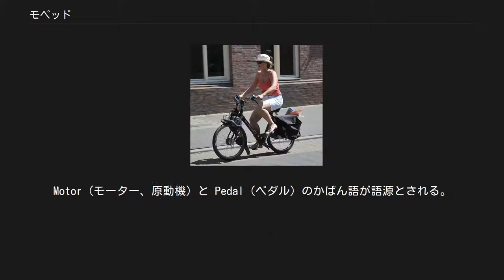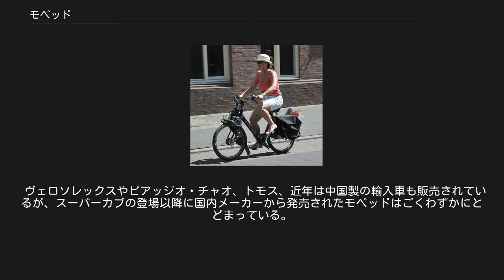モペッド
自動車 」 オートバイ 」 オートバイの種類 」 モペッド フロントタイヤ上部にエンジンを備えるヴェロ・ソレックス（VéloSoleX） モペッド（moped）はペダル付きのオートバイで、エンジンや電気モーターなどの原動機だけで走行することも、ペダルをこいで人力だけで走行することも可能な車両の総称である。
Motor（モーター、原動機）と Pedal（ペダル）のかばん語が語源とされる。
日本の年配者を中心にバタバタあるいはペケペケと呼ばれる場合もある。
 モペッドは本来、「原動機が付いた自転車」あるいは「ペダルでこげるオートバイ」のことであるが、日本以外の国ではペダルの有無にかかわらず小排気量のオートバイ全般がモペッドと呼ばれている。
同様に、日本の法規において「原動機付自転車」はペダルの有無にかかわらず125cc以下（道路運送車両法）あるいは50cc以下（道路交通法）のオートバイを指す。
このため、警察庁では本来の意味のモペッドに対して「ペダル付きの原動機付自転車」という呼称を用いている。
 原動機は排気量が50cc前後の小型の内燃機関が多く、電動機を原動機とするものもある。
駆動方式にはいくつかあり、足こぎペダルとは別の駆動系で後輪を駆動する場合や、足こぎペダルと共用のチェーンを介して後輪を駆動する方式、フロントタイヤを駆動する方式がある。
無段変速機（CVT）や自動変速機を備えたものや自転車用内装変速機を備えるものもある。
セルモーターを搭載している車種は少なく、多くはペダルで走行しながら慣性を利用してエンジンを始動する。
フレームは、自転車と同じ構造のものが多いが、走行安定性を向上させるサスペンションを搭載した車種もある。
 「原動機付自転車」も参照 日本では登場初期においては軽車両扱いで免許が不要であったが、1960年の道路交通法施行以降は16歳以上を対象とする免許制となっている。
 ヨーロッパでは近年まで許可制または車両登録のみで運転でき、運転免許が必要ない国が多かったことから、日本よりも普及し、他カテゴリーのオートバイと比べて欧州メーカー製品の割合が高い。
なお2013年1月19日より、全てのEU加盟国で「Moped」（設計上の最高速度が25km/h超45km/h以下のオートバイ）の運転にはAM運転免許が必要となった。
 日本の公道で運用するためには、国土交通省が定める道路運送車両の車両保安基準に基づき、以下の部品を装備することが義務づけられている。
 このうち、速度計と尾灯・制動灯、方向指示器については、構造により平地での最高速度が20km未満となる車両については義務とはならない。
ただし道路交通法により、方向指示器や制動灯を装備していない車両であっても、手信号で合図を行うことが義務づけられている。
また、エンジンを始動せずにペダルでこいで運転する場合でも原動機付き自転車としてヘルメットの着用などが義務づけられている。
 ホンダ カブ Fを取り付けた自転車 日本における最古のオートバイの記録としては、1898年に紫義彦がアメリカから輸入組み立て製作した車輌の写真が残されているが、1909年に島津楢蔵によって製作されたNS号が日本の純国産オートバイ第一号として認識されている。
NS号は、400ccの4ストローク単気筒エンジンを、自転車をベースに製作したフレームに搭載していた。
 ただし、オートバイエンジンのパワーや重量に耐えられるよう、本格的オートバイのフレームは自転車フレームのレベルから早期に強度を高めた構造に発達し、小型の後付けエンジンはそれら本格オートバイとは別のカテゴリーで発展したが、日本では自転車取付エンジン式のオートバイ開発は太平洋戦争前には広まらなかった。
 太平洋戦争後、旧日本軍から放出された発電用エンジンを取り付けた自転車が出現した。
やがて小さなメーカから専用の自転車用取付エンジンが発売され、販売数は1948年には2,000台、1949年には10,000台ほどに達した。
現在まで続くメーカーのうち、ホンダは1948年に50ccのホンダAを発売、1952年に「カブ 取付エンジン F型」を発売して1955年まで販売した。
スズキは、1952年にパワフリー（36cc）を発売し、後継機種のダイヤモンドフリー、ミニフリーシリーズ（50cc他）を1959年まで発売した。
当時オートバイも販売していたブリヂストンは、1954年に50ccの富士精機製エンジンを用いた取付エンジンを発売した。
 日本の自転車用取付エンジンは...